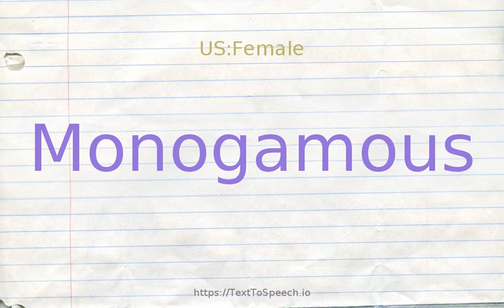How to pronounce monogamous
Learn how to say Monogamous in English correctly with TextToSpeech.io free pronunciation tutorials. American & British English pronunciation of male & female voices provided in videos. Check them out!

    Monogamous definitions:
    (a): (used of relationships and of individuals) having one mate; "monogamous marriage"; "monogamous for life"